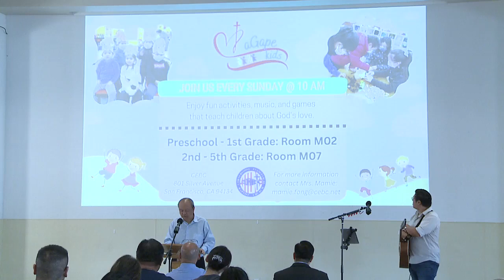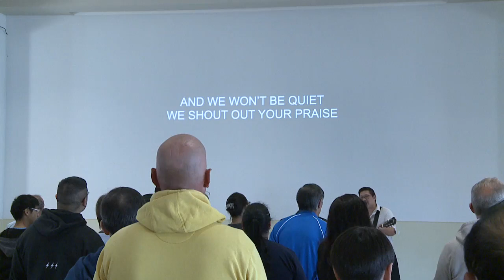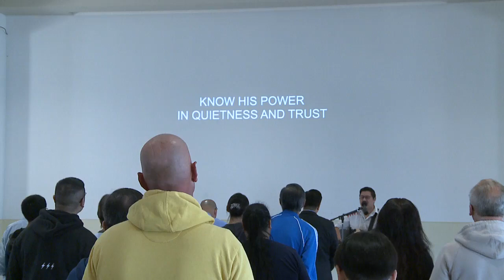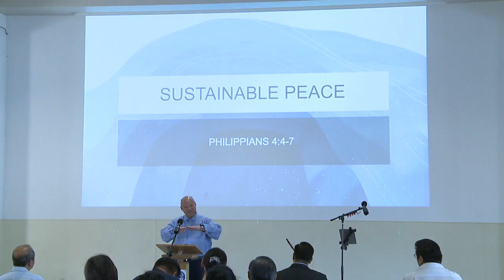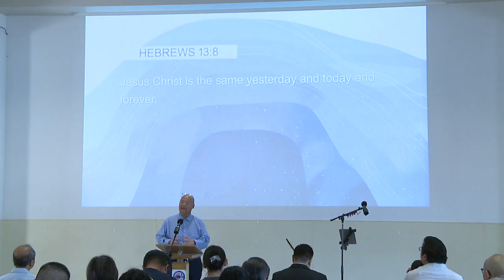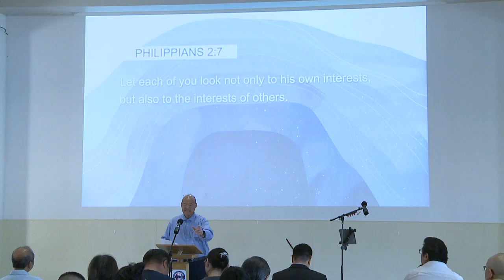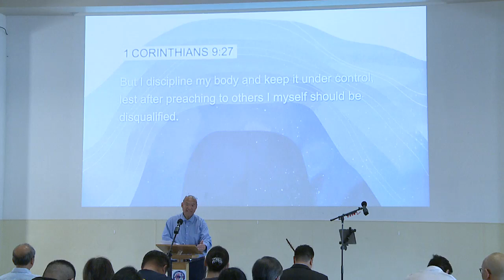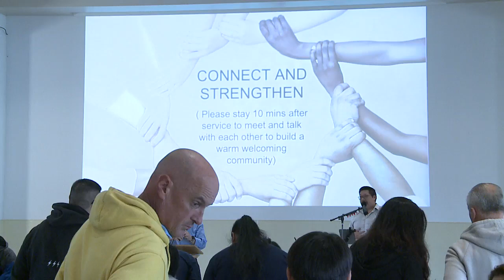Silver Site Worship 10-20-24